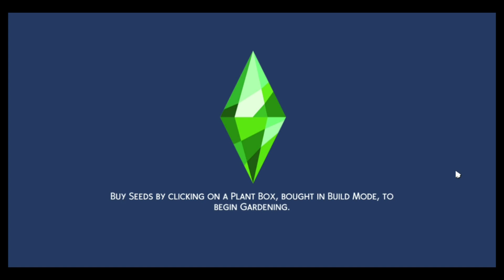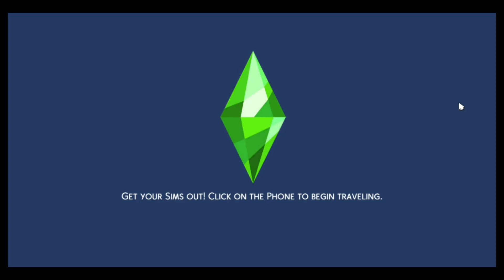play the sims 4 vlogmas 17